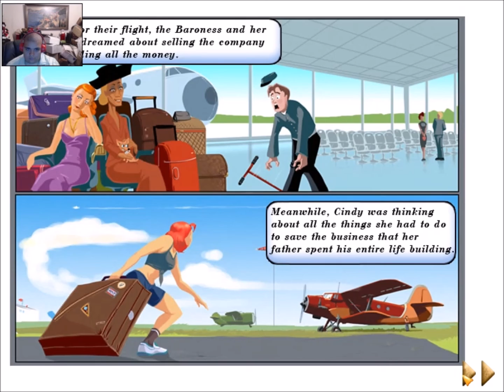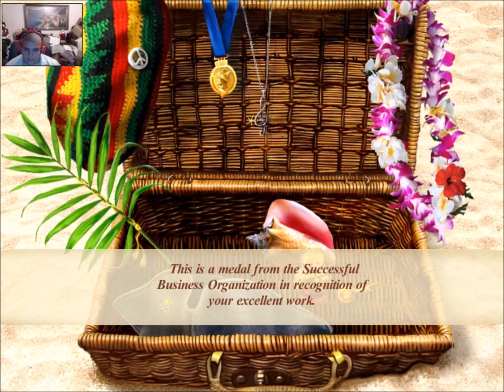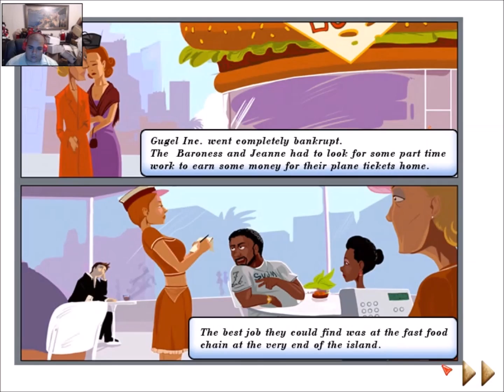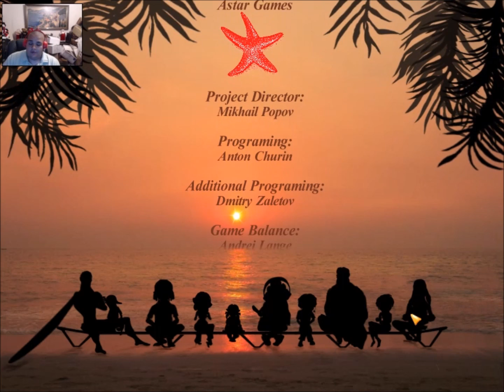Ice Cream Mania Gameplay